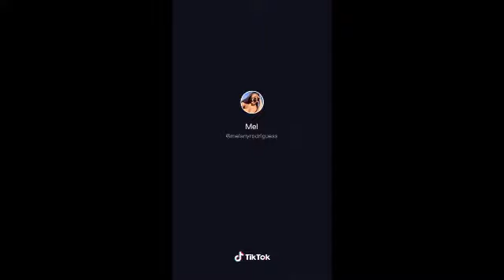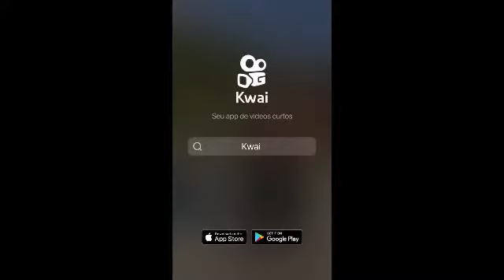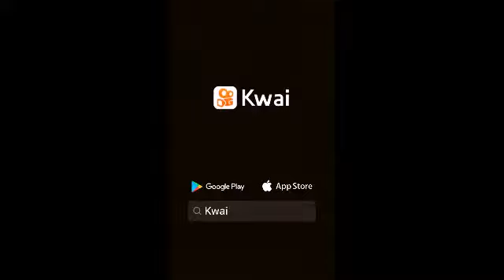Cantada de melany Rodrigues #02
Cantada de mah parisco #02

Se esse vídeo tive 100 visualizações é 20 Lake vai de parte 3